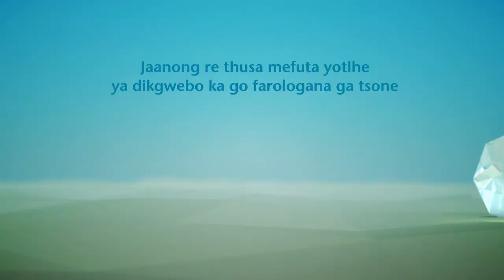Local Enterprise Authority - LEA - Dung Beetle Animation 2015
Modelled after the dung beetle, the ad shows that sometimes entrepreneurs could use a little help in growing and developing their ideas or businesses.

The ad positions LEA as the go-to organisation that helps sustain, develop and grow enterprises.

Brand name: LEA
Agency: voodooad
Country: Botswana
Category: Business Advisory and Mentoring Services
Year: 2015